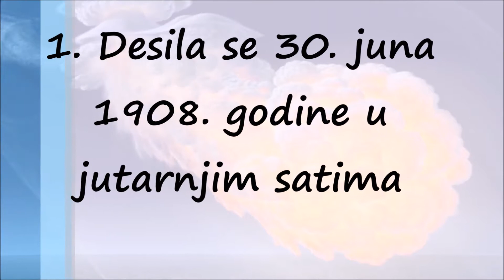Neobjašnjiva Tunguska Eksplozija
1908. u nepristupačnom delu Sibira pod imenom Tunguska, dogodila se ogromna eksplozija. Ali, krater nikada nije pronađen, što je gotovo nemoguće za tako veliki događaj. Šta je to bilo, meteorit ili kometa koji su eksplodirali pre nego što su udarili u zemlju ili nešto van naših domena shvatanja?